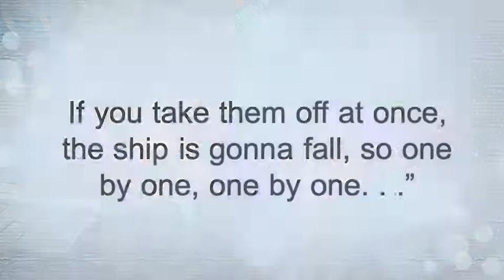Poupelle of Chimney Town (only a few clips!)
Just to demonstrate Rapid Video software. I've used Poupelle of Chimney Town by Akihiro Nishino - check this page if you want the whole story